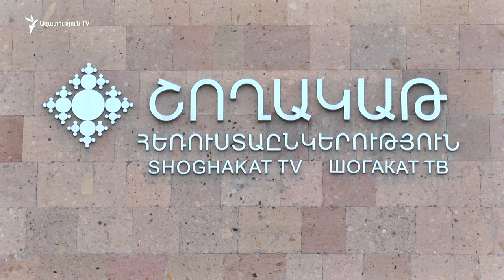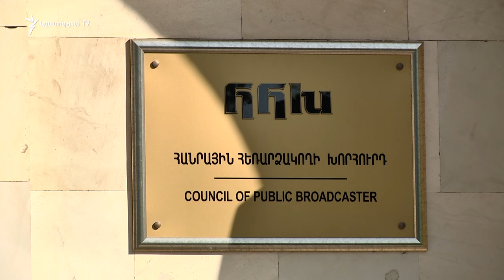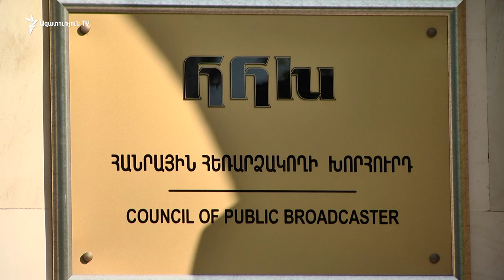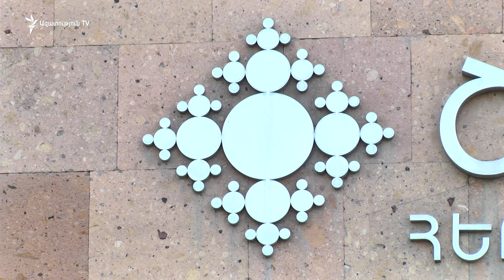ՔՊ-ում «Շողակաթին» փող տալուց են դժգոհում, Հանրային հեռարձակողի խորհրդից՝ հակափաստարկներ բերում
Վարչապետի հրաժարականի պահանջով Բագրատ արքեպիսկոպոս Գալստանյանի պայքարին զուգահեռ Փաշինյանի թիմակիցները բարձրացնում են հոգևոր-մշակութային հեռուստաընկերության՝ «Շողակաթ»-ի ֆինանսավորման նպատակահարմարության հարցը։

ՔՊ-ական պատգամավոր Արսեն Թորոսյանն առաջարկեց դադարեցնել ֆինանսավորումը։ Նա դիմեց Հանրային հեռարձակողի խորհրդի ղեկավարին՝ ինչո՞ւ է խորհուրդը գումար հատկացնում «Շողակաթ»-ին։